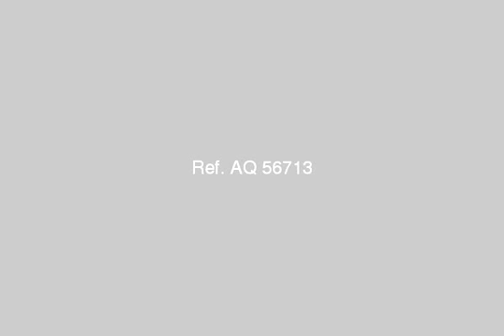شقة للبيع الفوري بقلب مدينة دمنهور فرصة ممتازة - mlseg.com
- برج الفتح / بجوار مسجد الفتح أرض الملجأ القديم بقلب مدينة دمنهور ( مدينة دمنهور )  - Egypt Real Estate |    Beheira / Damanhur |        Apartment For Sale